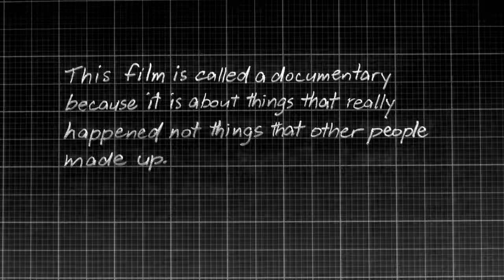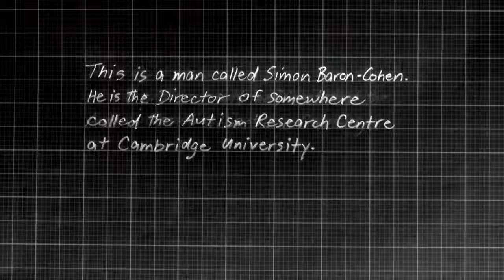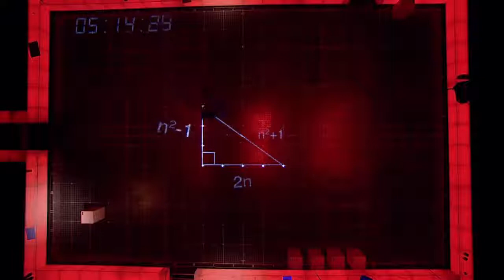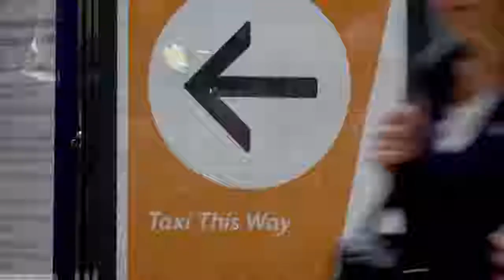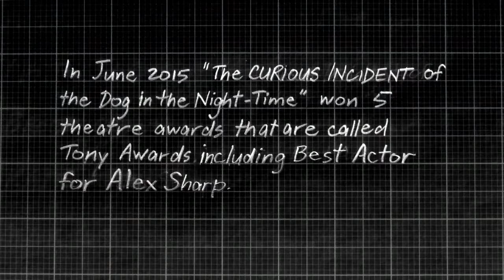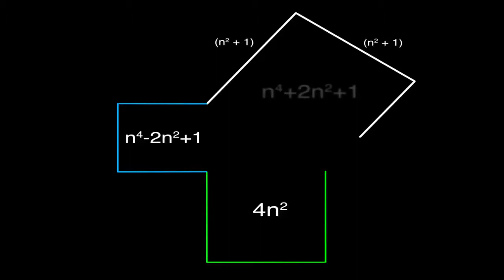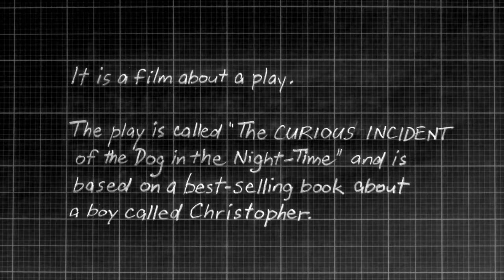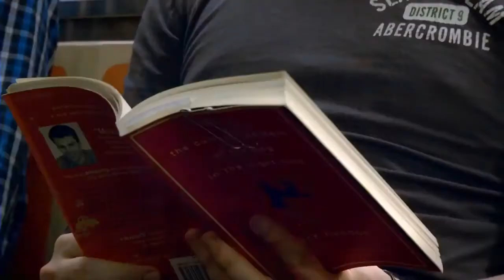BBC Imagine 2015 My Curious Documentary 720p HDTV x264 AAC MVGroup org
Since opening at the National Theatre in 2013, The Curious Incident of the Dog in the Night-Time has gone on to win seven Olivier Awards, and the Broadway production recently took New York.

Since opening at the National Theatre in 2013, The Curious Incident of the Dog in the Night-Time has gone on to win seven Olivier Awards, and the Broadway . Since opening at the National.